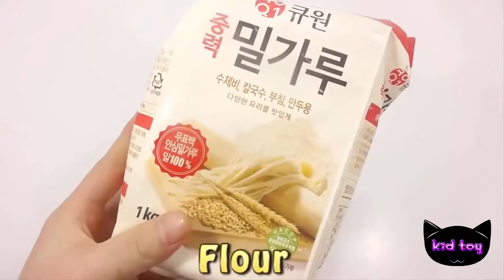의사가 점액 주사기 진짜 놀이 아기 인형 아기 인형 만들기 위해 목욕 색상 점액 배울 방법